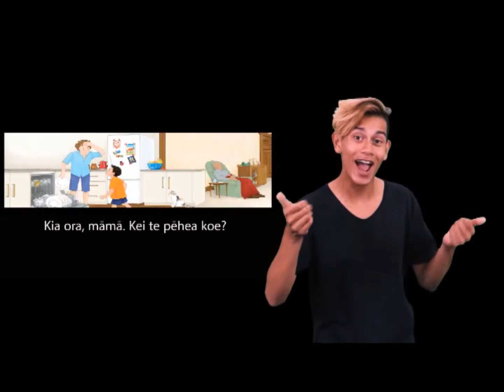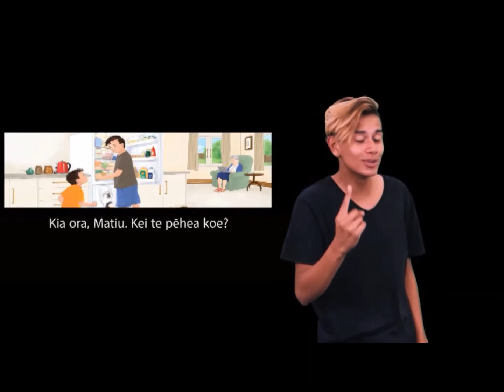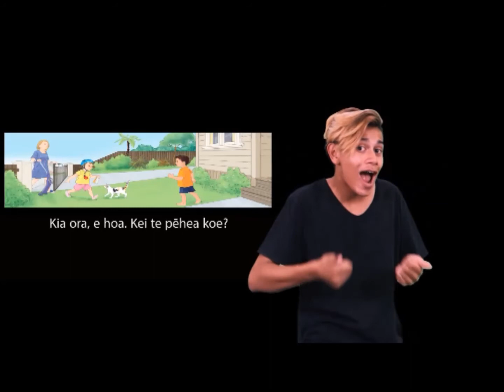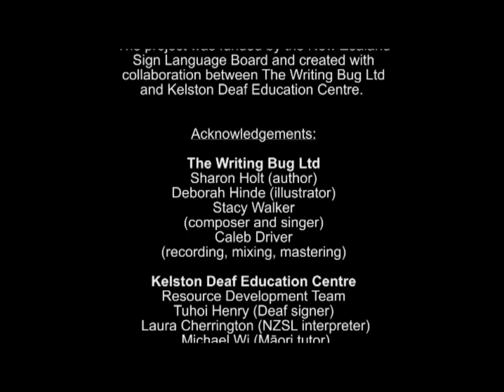NZSL Kia ora Māori version - Te Reo Singalong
Here’s one of our NZSL videos, created using our Te Reo Singalong book about feelings, Kia Ora!

Thanks to the NZ Sign Language Funding Board for funding the production of these videos.